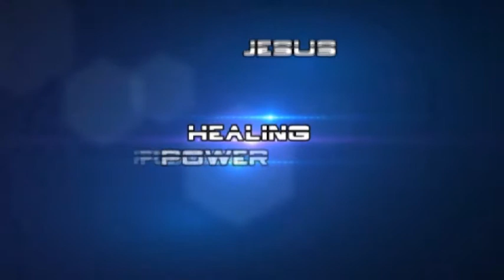Masihi geet Christmas festival Sulman John/ hindi urdu Jesus healing power. Church ministries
This video related to Christmas. We special invite guest   Worshiper  Sulman John . Christmas festival They prayer very well. Receive blessing  all participate. These people backward areas of different villages And brick kiln workers men's women's and children’s participate in tablos Children’s are very active and hard working and bless tablos so many others churches and different villages, brick kiln workers Children’s participate in read the verses. Children’s are very enjoying and happy in this festival when we gave them gifts  Santa caps chocolates bunntys. . I request you for the (2018) Christmas program . Prayer for us and also give us the donation for the Christmas program.